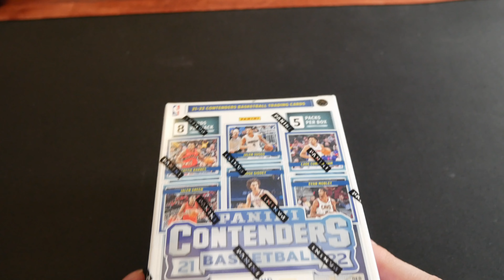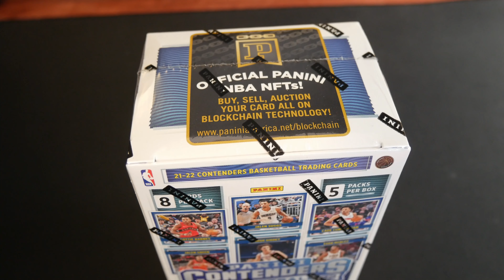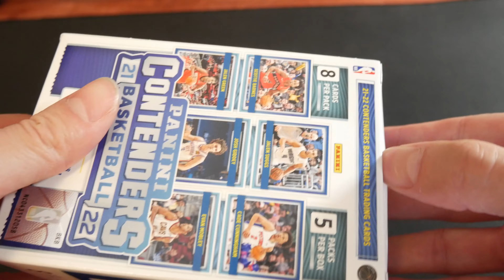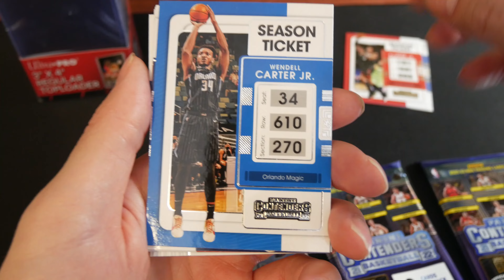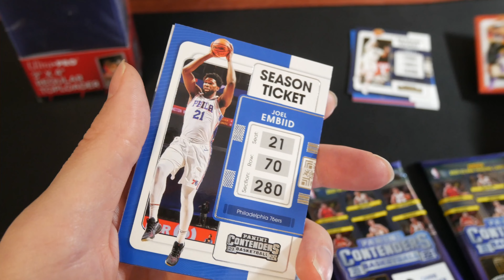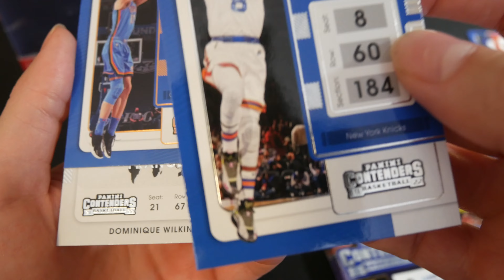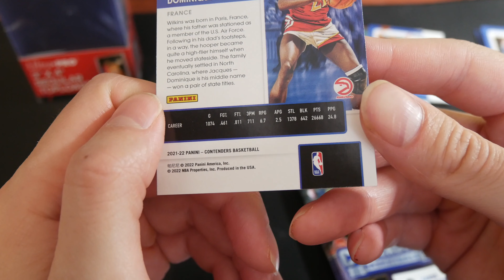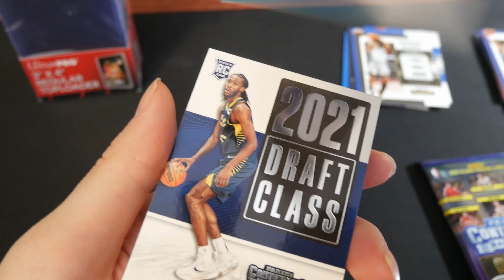ASMR Basketball Card Opening #7 (21-22 Panini Contenders Blaster Box)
Enjoy as I open up this Panini Contenders blaster box. I hope it is a relaxing experience for you! I forgot to do the intro the first time I uploaded this video, so this is a re-upload.